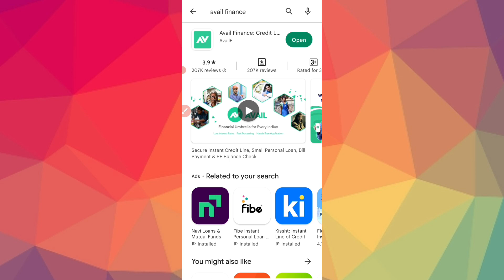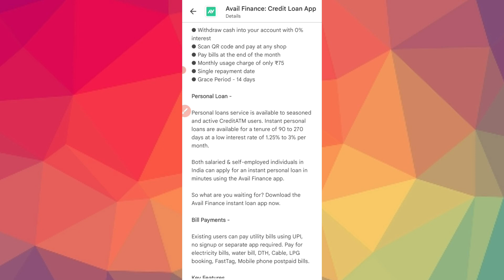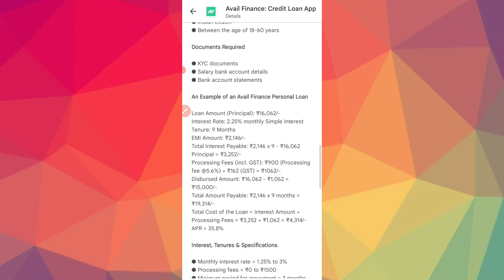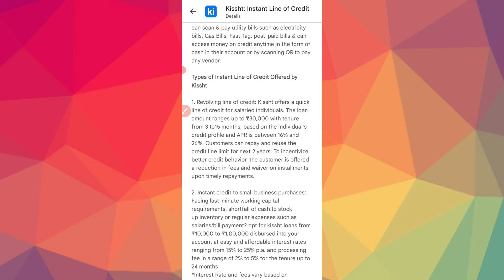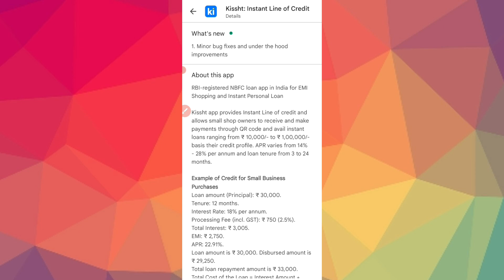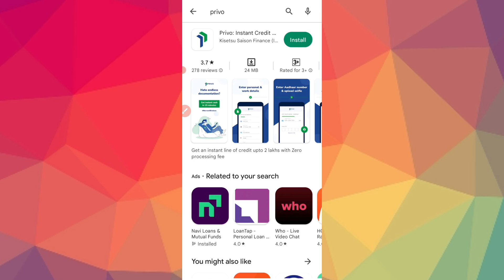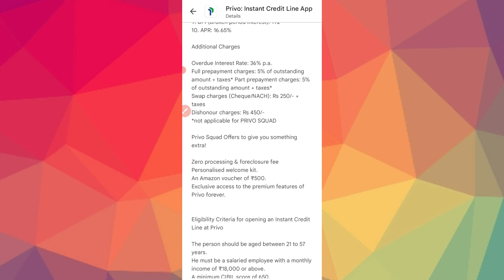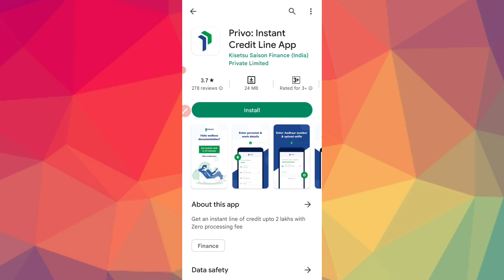ನೀವು ಕಷ್ಟದಲ್ಲಿದ್ದೀರಾ? ನನಗೆ 5 ಲಕ್ಷ ಸಾಲ ಸಿಕ್ತು ನೋಡಿ!l new instant loan application explained kannada